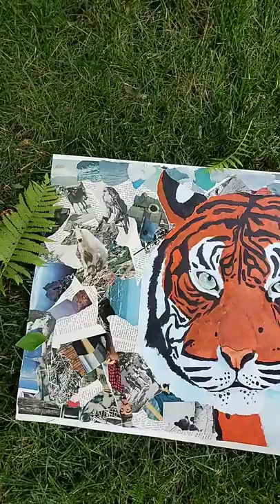tiger mixed collage 🐅 2022